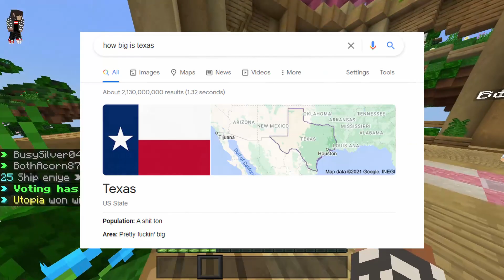ALL MY HOMIES HATE 1080p [Hive Skywars]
ITS TRUE all my homies in fact hate 1080p

phoenix wright SoJ OST - basics of the case

Chulip OST - Daytime Stroll in Kakashigahara

Rivers in the Desert [8-Bit; VRC6] - Persona 5 - by bran flakes

Persona 5 OST - my homie